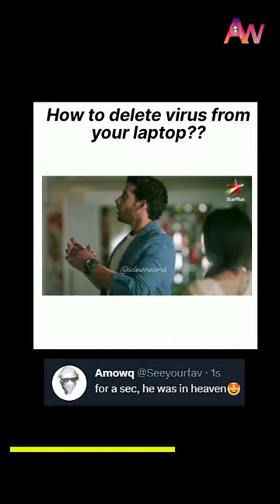laptop cleaning with water | GOPI BAHU | virus | comedy video | funny short